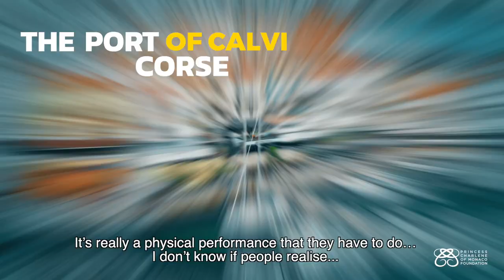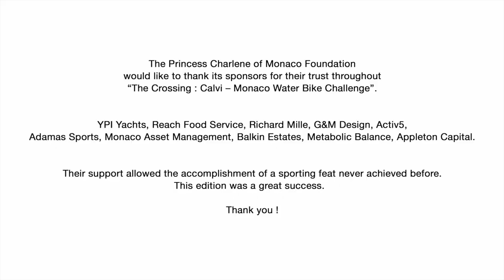The Crossing: Calvi - Monaco Water Bike Challenge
Les 12 et 13 septembre 2020, deux équipes de 4 athlètes ont traversé la Méditerranée entre la Corse et Monaco. Au départ du port de Calvi, l'objectif était de rejoindre la Principauté en un temps minimum, en relais sur des water bikes. L'équipe Serenity, menée par S.A.S. la Princesse Charlène, a devancé de 14 minutes l'équipe Notorious menée par Gareth Wittstock.

Ce défi sportif aura permis de promouvoir les actions de la Fondation Princesse Charlène de Monaco et de récolter des fonds pour la lutte contre la noyade.

La Fondation remercie tous ceux qui ont participé à cette aventure : David Tanner, Jérôme Fernandez, Mathew Bennett, Kevin Crovetto, Brandon Green, Guido Belinskis.
Merci à Stéphanie Geyer Barneix, Directeur de Course, ainsi que toutes les équipes d'assistance présentes lors de la traversée.
Merci à la Ville de Calvi pour son accueil chaleureux.
Merci aux sponsors et aux partenaires de la course, et aux donateurs qui ont fait de ce Water Bike Challenge un succès !